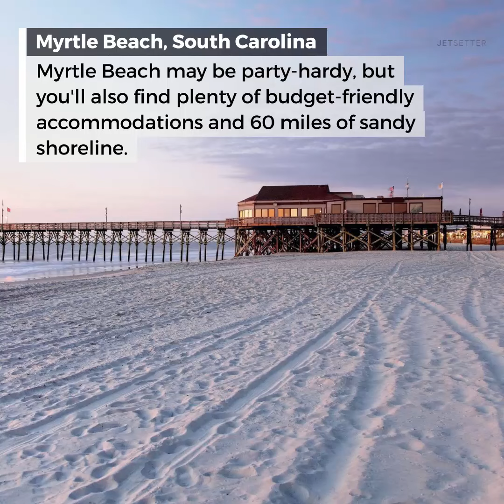Affordable Beach Vacations in the U S | Jetsetter.com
Maybe it's April (snow) showers, or the fact that summer's still months away, but we need a beach vacation, and we need it now. Where to find a gorgeous stretch of sand without breaking the bank (or using up too many of our precious vacation days?) We've put together a list of stateside beach vacations—complete with activity ideas, restaurant recommendations, and hotel options—to guide your next sandy retreat.